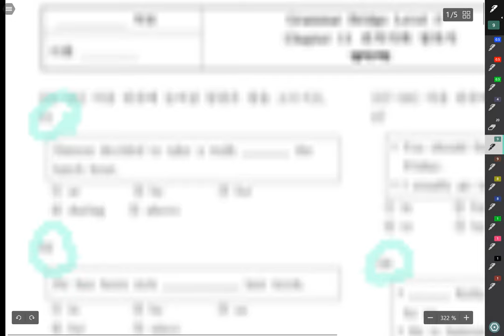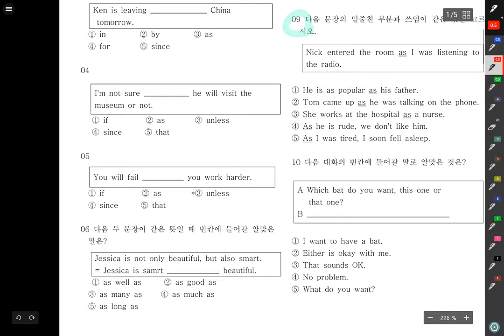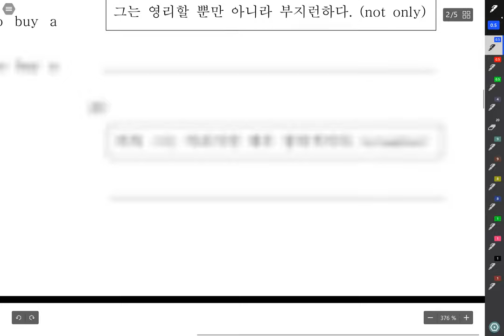중3 그브릿 접속사 마무리